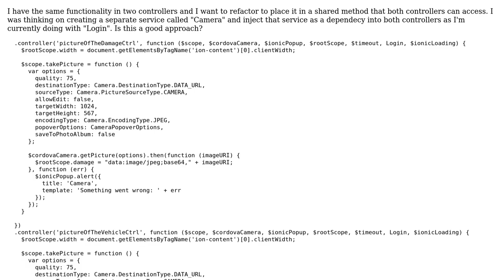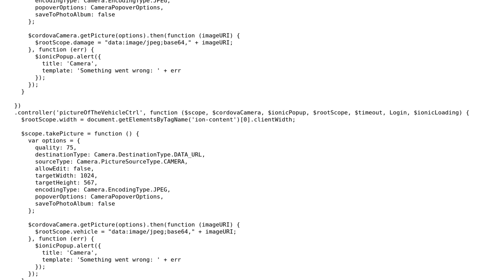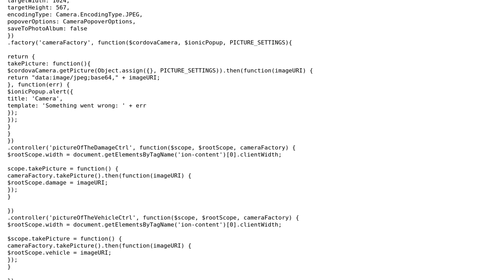Two AngularJS controllers for camera actions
With thanks & praise to God, and with thanks to the many people who have made this project possible! | Content (except music & images) licensed under CC BY-SA | Music | Images & others | With thanks to user tribet user Joseph user 200_success and the Stack Exchange Network Trademarks are property of their respective owners. You are responsible for your own actions.